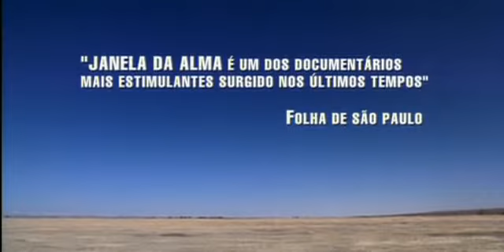Janela da Alma Trailler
Trailer do Longa Metragem Janela da Alma dirigido por João Jardim